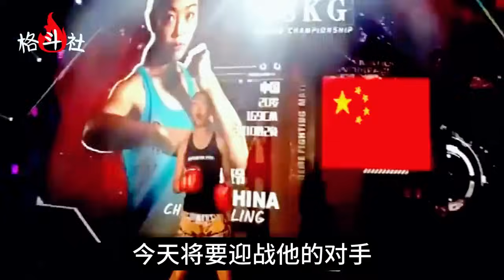總統女保镖輸比賽不服氣，推搡中國女將還搶獎杯，最後被打服了！